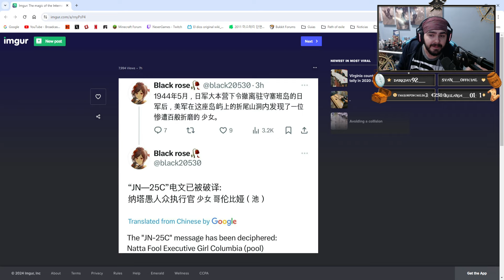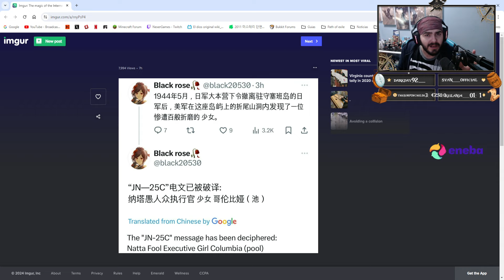COLOMBINA JUGABLE? EN NATLAN?! NO ESTA LEJOS! GENSHIN IMPACT